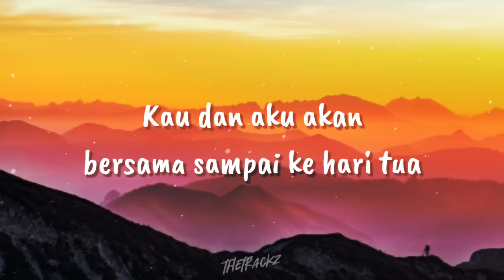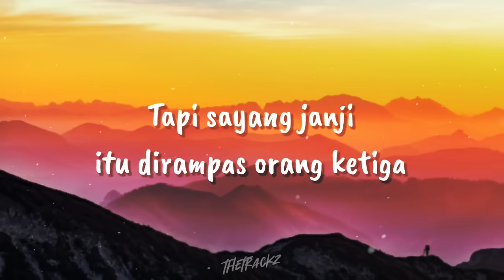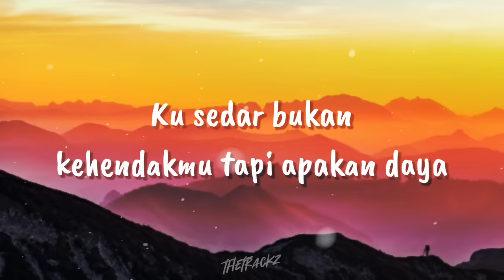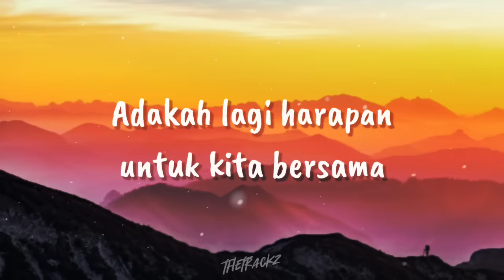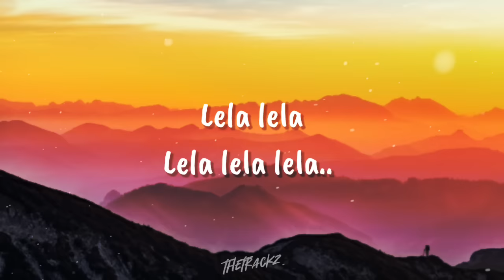Aspalela - Saiful Apek (Lyrics)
Aspalela - Saiful Apek

Lyrics

Ingat tak lagi janji kita dulu aspalella
Kau dan aku akan bersama sampai ke hari tua
Tapi sayang janji itu dirampas orang ketiga

Oh aspalela jangan buat ku kecewa
Sampai hati kau pergi kepadanya
Makan hatiku bila kau berkata
Patah hati dengan hubungan kita

Hancur hatiku aspalela
Terpisah kerna terpaksa akur desakan keluarga
Ku sedar bukan kehendakmu tapi apakan daya
Adakah lagi harapan untuk kita bersama

Oh aspalela apa syarat pun ku terima

Hancur hatiku aspalela
Oo lela lela lela lela
Ooo Oo Ooo Oo lela lela lela
Oo oh lela lela lela

Adakah lagi peluang kita bersama
Oh aspalela jangan tinggalkan ku sayang

Hancur hatiku aspalela
Lela lela... lela lela lela

Lela lela... aspalela